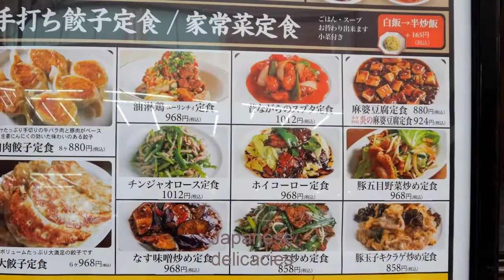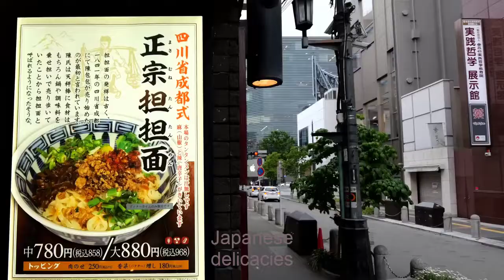Kitchen work at a hearty Chinese restaurant! Rhythmic pot handling by skilled chefs